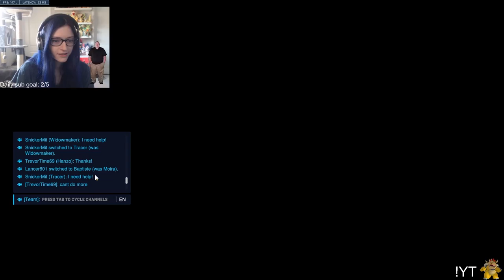The Hamster Will Kill Overwatch 2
Live on Twitch Thursday-Monday at 1:30 PST